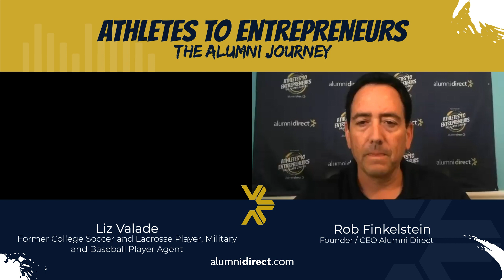From College Sports to MLB Agent and Advisor with Liz Valade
On this episode of Alumni Direct's show "ATHLETES TO ENTREPRENEURS: The Alumni Journey," we chat with Liz Valade, former college soccer and lacrosse player, former Army combat veteran, and MLB agent.

Looking at it as an athlete and an agent, what is your perspective on NIL?

"As an athlete, I would have loved for NIL to existed...however, some of this stuff, I think, is a little bit out of control. I think part of it is just because it's new that the balance isn't there. My other main concern is that it doesn't level the playing field. Because you're going to have colleges that have more people who can get the bigger endorsements...so now the playing field is not level at all."

Give some advice for athletes who are done with their career, and how they can regain their sense of identity after sports.

"So, it's very similar in the military. For me, I was Major Valade, I was a person who supported Special Operations and did all of my combat deployments, and I very much identified with that. And I actually went through a bit of a lull period of trying to figure out exactly who I was, outside of the military...
Especially because I did a 21-year career, that is who you become.

And so that switch of "Liz the soccer player" to "Liz the soldier"...it just kept that going. So then all of a sudden, I'm 40 years old and I'm like, "who am I, and what do I want to do?", so I spent a lot of time doing soul-searching, and I started talking a lot with people who were older than me about what to do when I was done with the military."